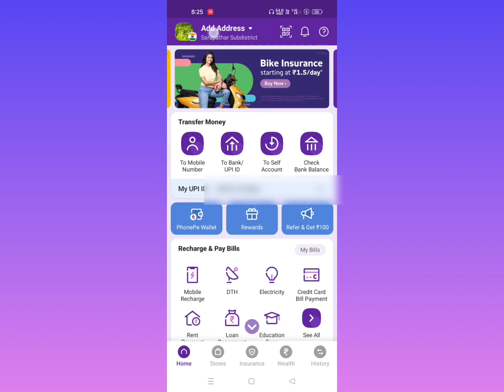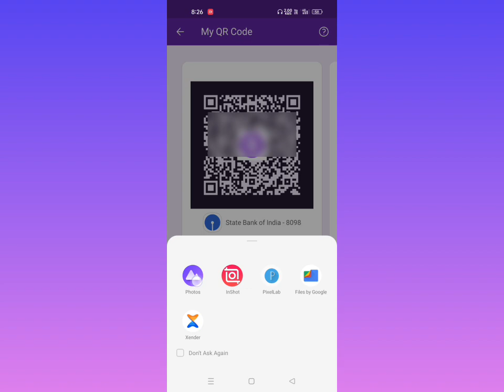Phonepe Qr Code Download || How To Download Phonepe Qr Code 2023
My Gears
Boya By M1 Mic=